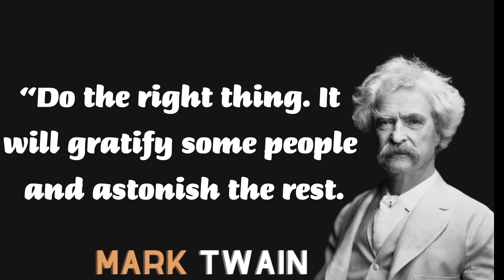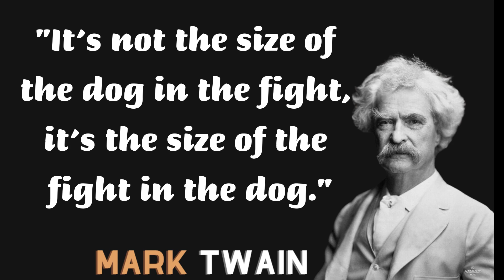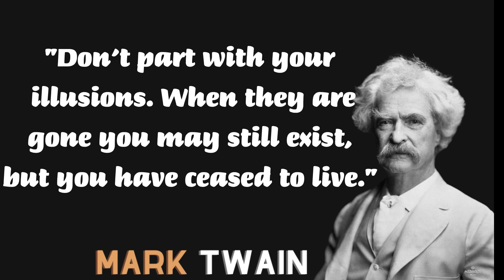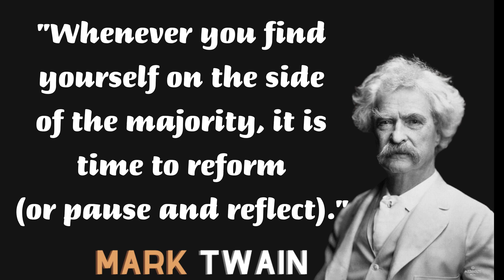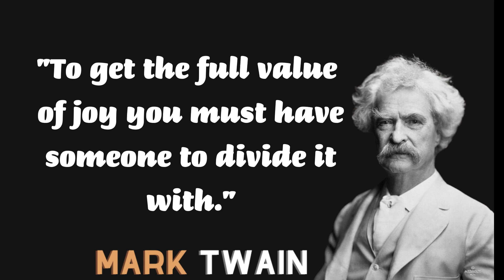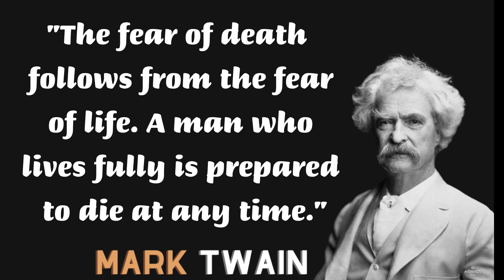Most Famous Quotes by Mark Twain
This Video is about  Motivational quotes by Mark Twain. He was a humorist, entrepreneur, American writer and lecturer.